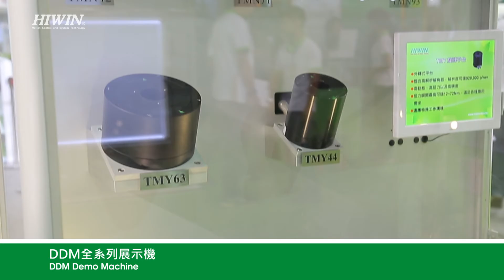2016 TAIROS HIWINMIKRO DDM Demo Machine DDM全系列展示機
2016 TAIROS HIWINMIKRO DDM Demo Machine DDM全系列展示機